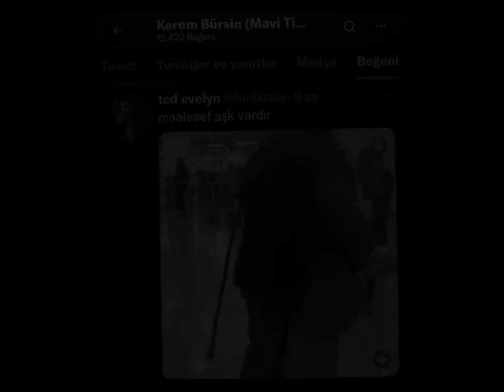🥹🥺sizi çok özledim güzellerim🥺🥹🤍💗hanker💗🤍